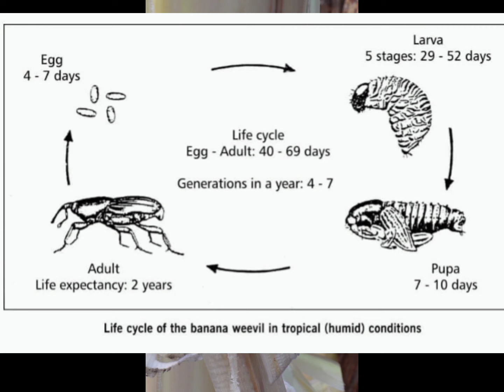Balhla kung nget,a chaw kham lo,a rah chât enkawl dan